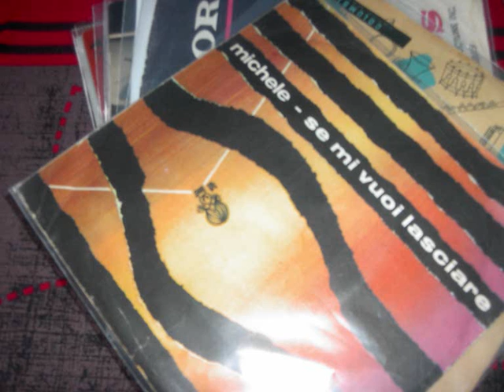michele cosa vuoi da me